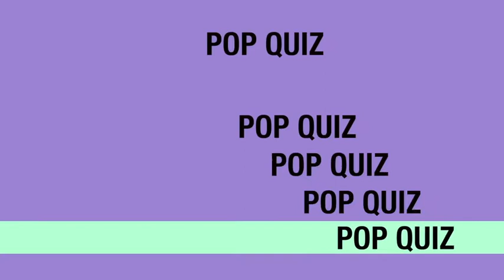Barry's Pop Quiz Challenge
Barry test Chad's knowledge of music on their way to lunch.